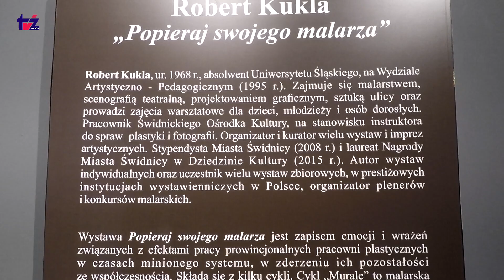muzeum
Pokochaj swego malarza